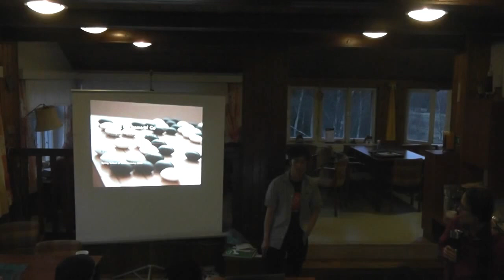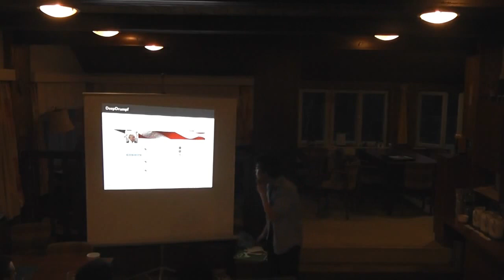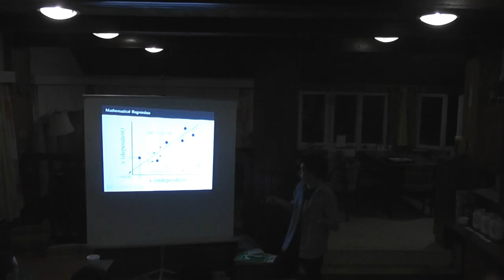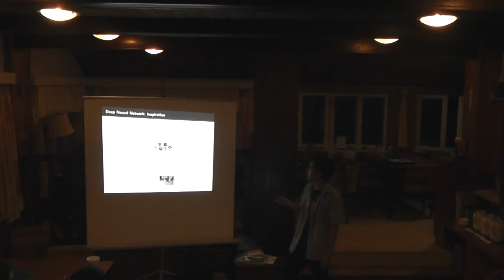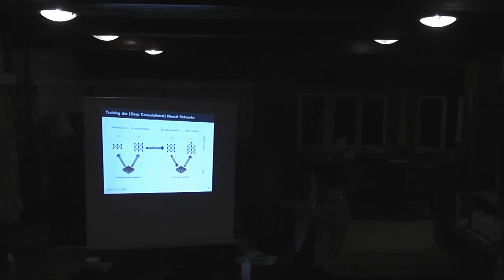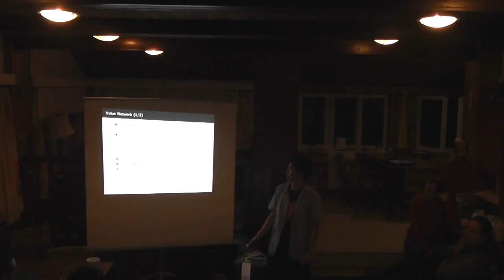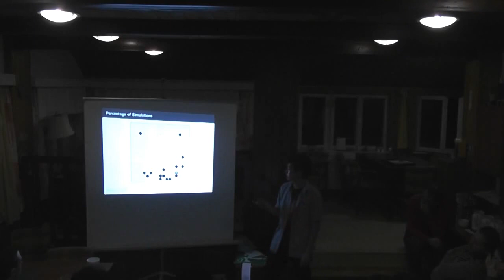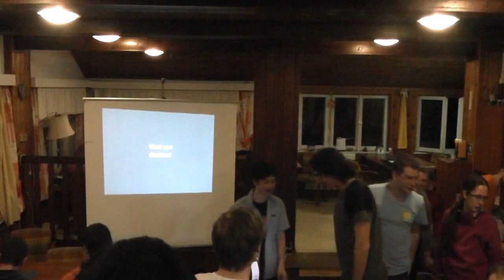AlphaGo at Spring School of Combinatorics 2016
the presentation of the article "Mastering the game of Go with deep neural networks and tree search" given at the Spring School of Combinatorics 2016.